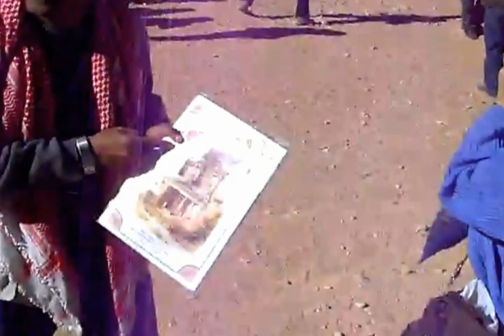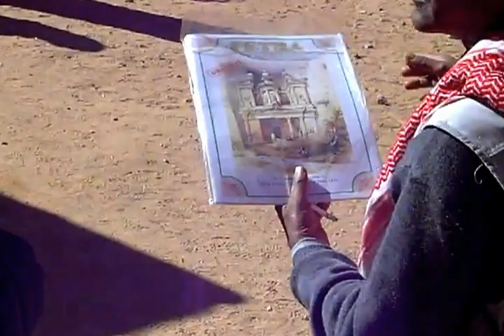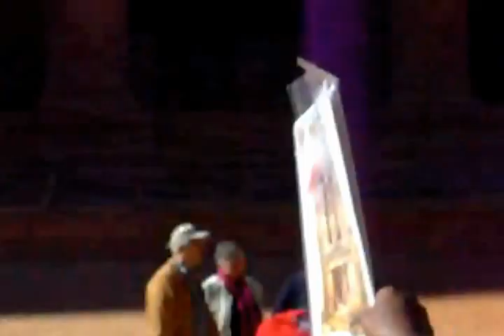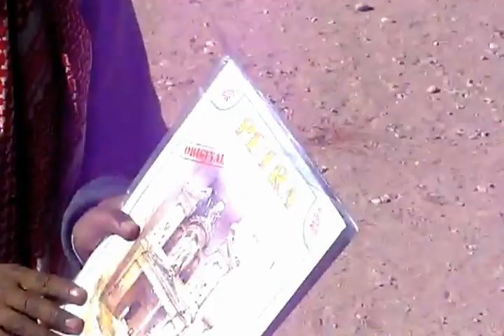Petra. Parlando del Tesoro. Tomba, tempio o calendario?